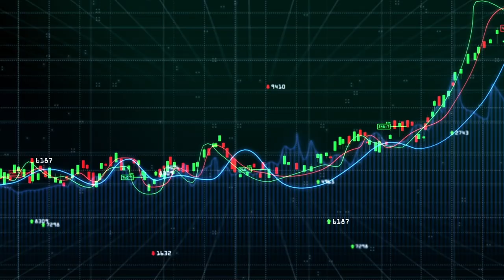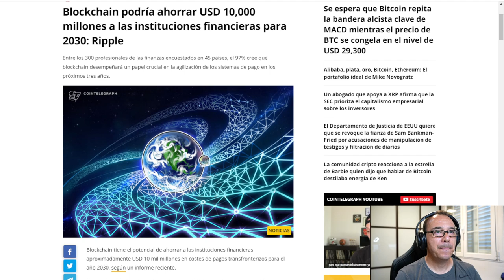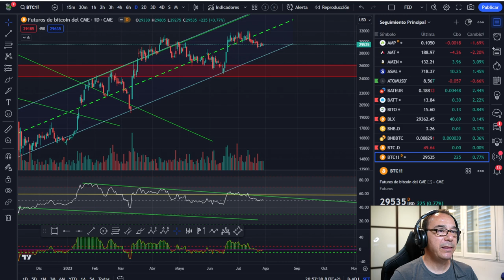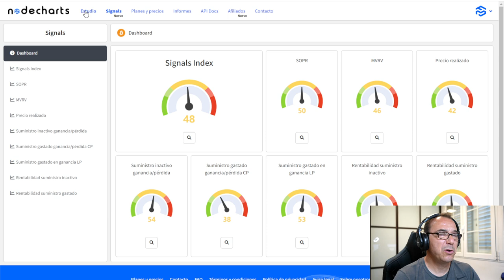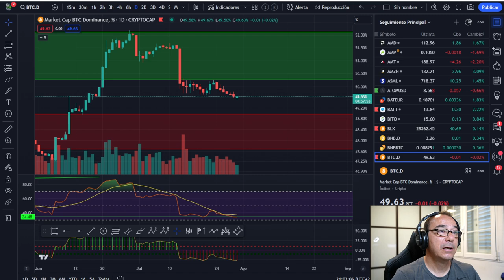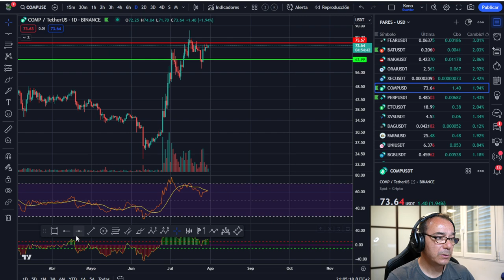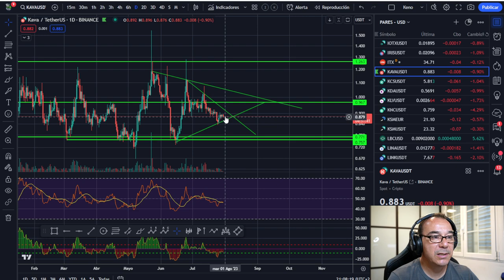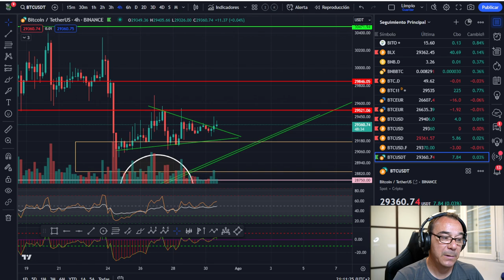🥇🥇🥇 10.000 MILLONES, FOMO QUE CRECE EN TORNO A XRP -- 29,5K ENEMIGO A BATIR -- KAVA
CANAL DISCORD:
RIPPLE AHORRARÁ MÁS DE 10.000 MILLONES A LAS INSTITUCIONES.